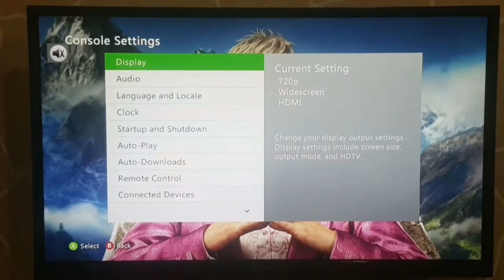How to Change Language and Locale/Location on Xbox 360 | Change Country/Region on Xbox 360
Hi
On this channel, I will tell you the Education about Technology, laptops, Mobile and many other things. So if you like my content then you can like my video and if you updated my videos then you can subscribe to my channel and press the bell icon for the latest videos.

When we buy a new Xbox 360 or we move to another country or we change our Xbox 360 Language and Location so we don't know how to change Xbox Language and Locale.

In this video, I am showing you. How to change Language and Location on Xbox 360 in an easy way.

                                                                  Solved Queries

Change Language on Xbox 360
Change Location on Xbox 360
Change Region on Xbox 360
Change Country on Xbox 360
Change Locale on Xbox 360

► How to Solve 4 Mega Pixel Error in Shutterstock

► How to Delete Google Account in Computer/Laptop

► How to Turn Off Automatic Shutdown on Xbox One, One S

👉 DreamHost -

👉 Surfshark -

Email Marketing:-

Shop on Walmart:-

🎮 Gadgets & Tools that I recommend 😎